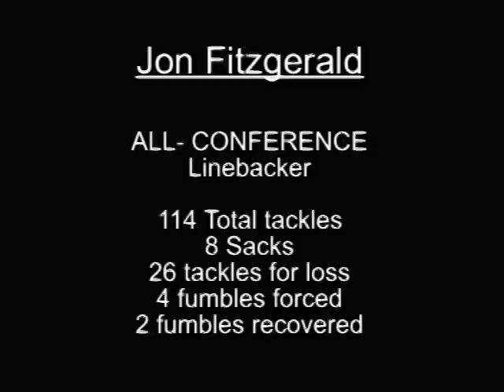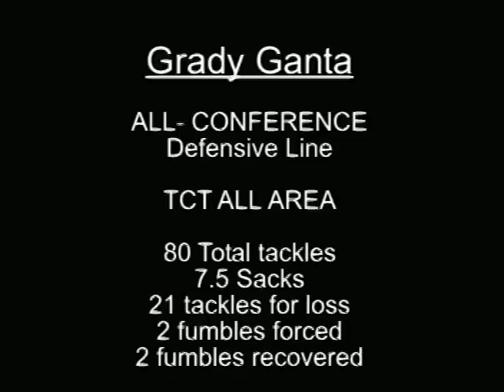Columbus Cardinals 2004 All Conference Selection Video#2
this is part two of the video